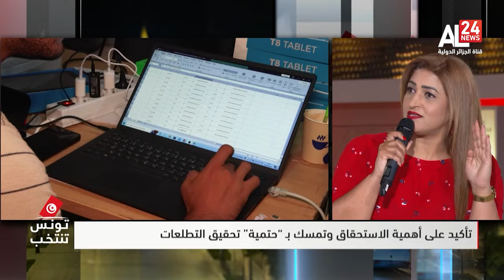تونس تنتخب | أزيد من 9 ملايين ناخب تونسي على موعد مفصلي لاختيار رئيس للبلاد